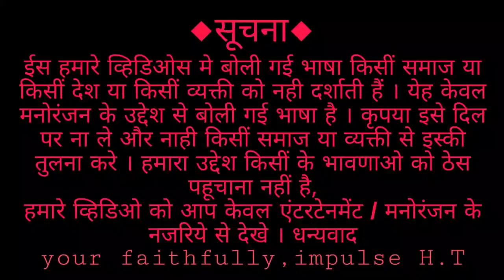😂शब्बो के अम्मी बबिता के जैसेच दिखते🤣| shabbo ki comedy | shabbo ki kahani | impulse health and tech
is videome samreen ne shabbo ke ammy ko maska lagaya aur bola ki shabbo ke ammy ko ki aap to babitake jaisech dikhte 😂
video dekho aur enjoy kro 😊

🔴सूचना:- ईस कार्टून के सभी पात्र काल्पनिक हैं |
हमारा मकसद आपको एंटरटेनमेंट करना है ,ना की आप को ठेस पहोचाना |